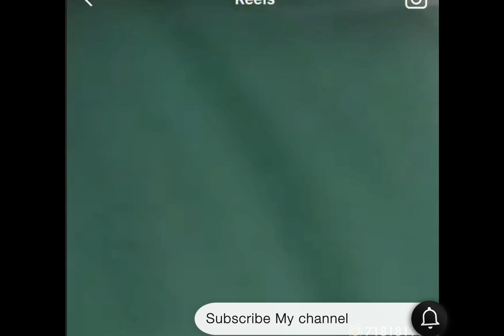Namak Haram Drama Episode 11 | Behind The Scene Sara Khan & Imran Asraf OFFScreen Masti Falak&Alyana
Stay up-to-date with the latest celebrity fashion trends on our YouTube channel! From red carpet events to casual street style, we bring you the most stylish looks from your favorite celebrities. Get inspired by their glamorous outfits, impeccable styling, and bold fashion choices. Whether it's the iconic Met Gala gowns, the hottest designer collaborations, or the must-have accessories, our channel is your ultimate fashion destination.